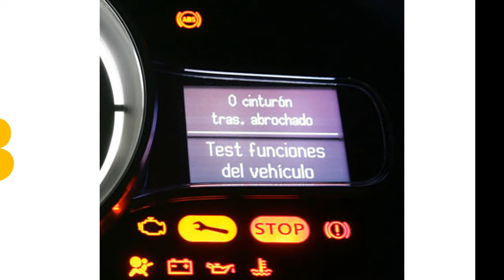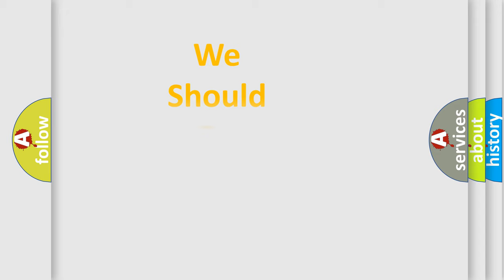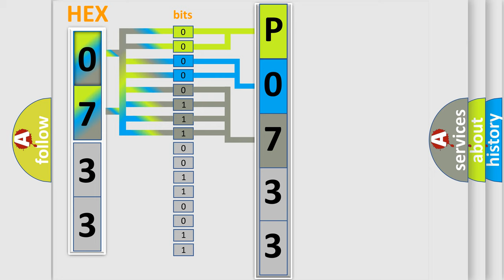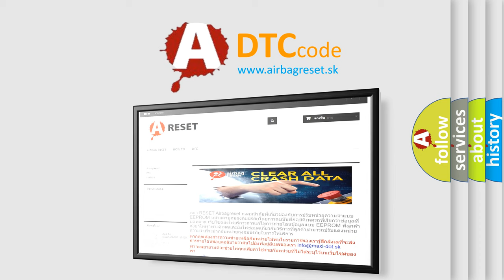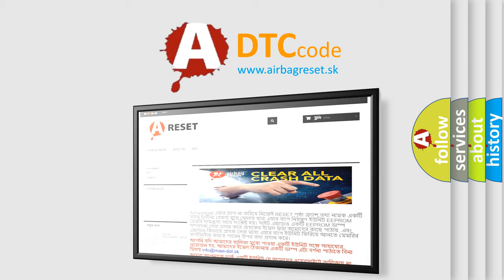DTC Audi P0733 Short Explanation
Contents:
0:21 Basic DTC analysis according to OBD2 protocol standard.
1:48 Insight into programming
2:58 A diagnostically understandable description of the Diagnostic Trouble Code
3:05 Basic error definition

Make:
Audi
Code:
P0733
Definition:
Gear 3 Incorrect Ratio
Description:
Engine speed,  higher then 400 RPM Output rev,  higher then 250 RPM Shift Lever, D or S Brake, off slip difference of output speed (In case ABS valid),  lower then 10% Revolution sensor, no back up condition Model oil temp,  higher then 0° C
Cause:
Check fuse
Replace TCM
Mechanical fault in transmission